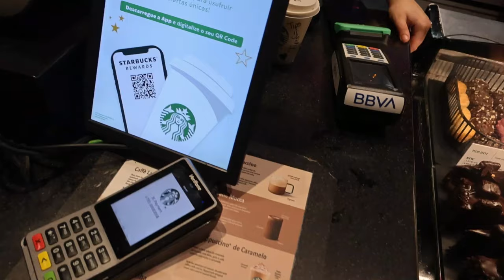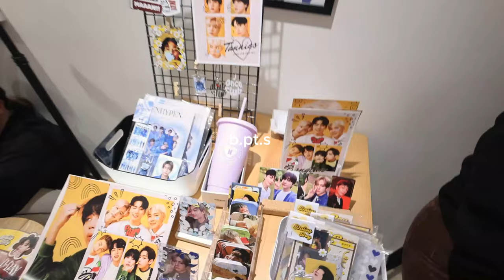bubble tea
Q&A
idade ? 18 anos
onde vives ? currently no porto
onde editas ? capcut
que câmara usas ? canon v10 e iphone 13

obrigado por me apoiares e por veres o video !
see you soonnnn !